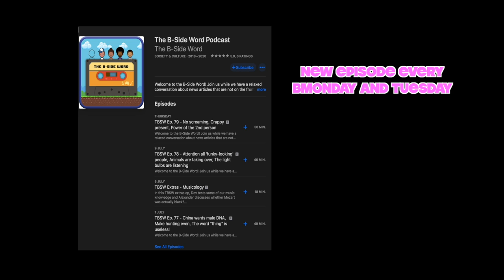TBSW BTS - Reaction Video Lin Manuel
Behind The Scenes - After talking about Lin Manuel's Hamilton, Alexander shows us an old clip of where he first saw Manuel!

Don't forget, you can listen to our full podcasts on Podbean, Apple Podcasts, Spotify, iTunes or wherever you get your podcasts!